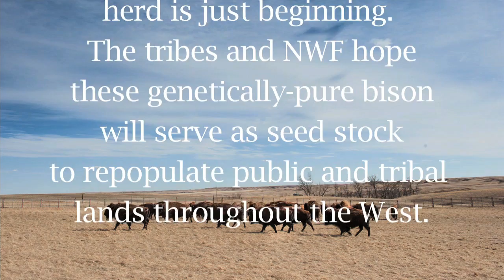Native bison, Native lands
On March 19, 2012, 63 genetically-pure Yellowstone bison were rounded up in a holding facility near Yellowstone National Park and relocated to the Fort Peck Sioux and Assiniboine reservation in northeast Montana.  For the first time in more than 100 years, pure wild bison returned to their historic range.  For the Native people it was a day of deliverance.  For biologists it was the first step in repopulating public and tribal lands throughout the West, and ensuring the survival of the wild American bison.